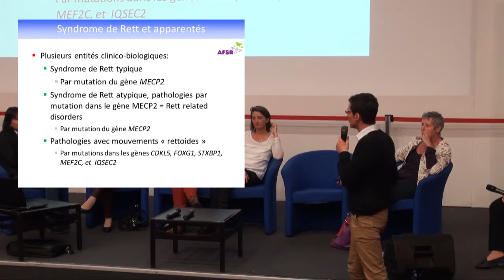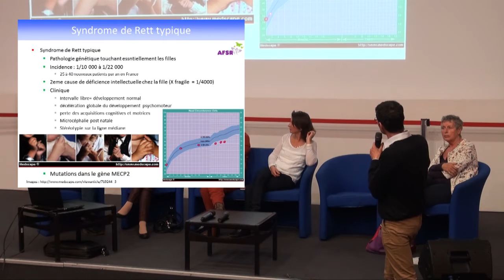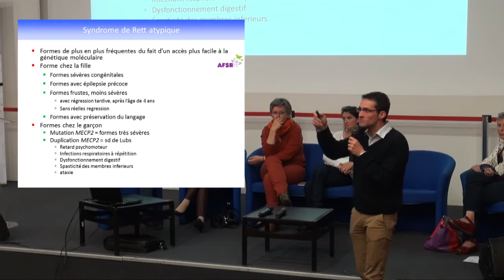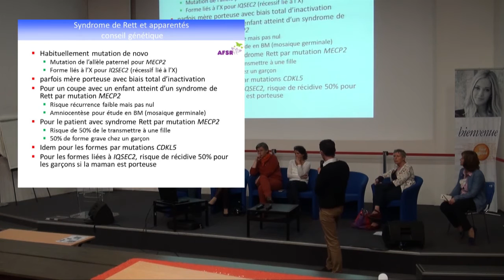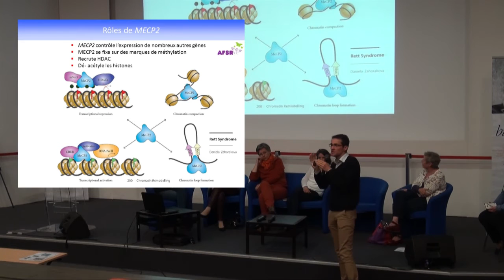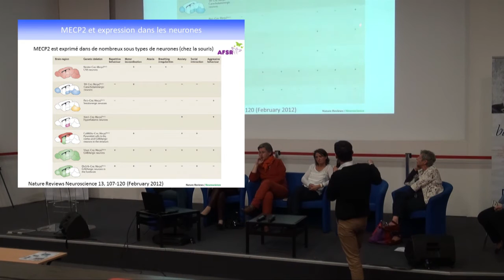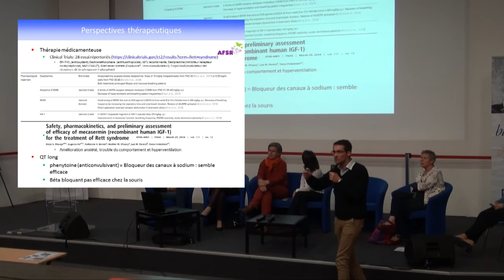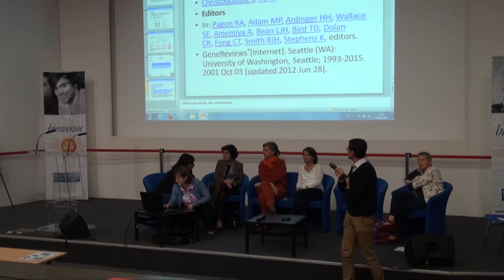David Genevieve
Syndrome de Rett et apparentés